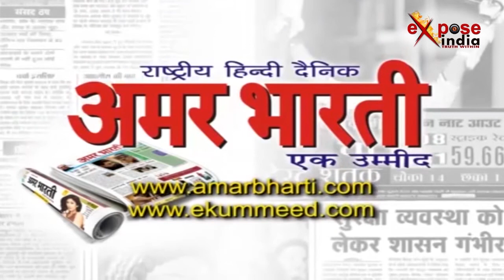अलीगढ़ में राशन डीलर का बेटा हिरासत में/ Ration Dealer's son detained in Aligarh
उत्तर प्रदेश के अलीगढ़ में राशन डीलर की मिल रही शिकायत के चलते छापेमारी की गई जिसमें धांधली का मामला सामने आया है। जानकारी के मुताबिक इगलास तहसील के साथिनी गांव में छापेमारी में सौ बोरा गेहूं और सौ बोरा चावल बरामद हुआ है। इस मामले में पुलिस ने स्कूल प्रबंधक के बेटे रिंकू पाठक सहित चार मजदूरों को हिरासत में ले लिया है। स्कूल प्रबंधक के गोदाम काफी मात्रा में राशन में दिया जाने वाला सामान बरामद किया गया है जोकि अवैध रूप से स्कूल के गोदाम में रखा हुआ था।